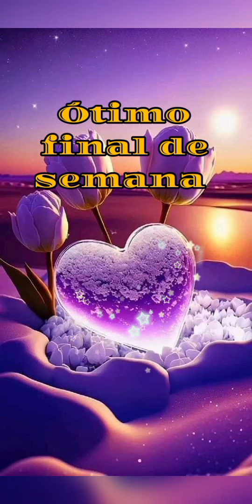Bom dia..Com bênçãos fresquinhas e porções de alegria.Para todo o seu dia!